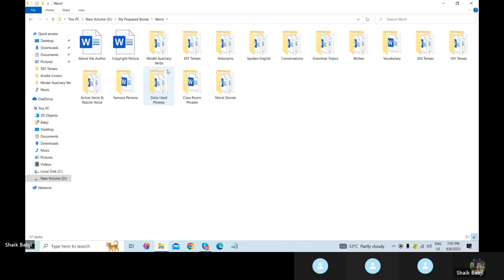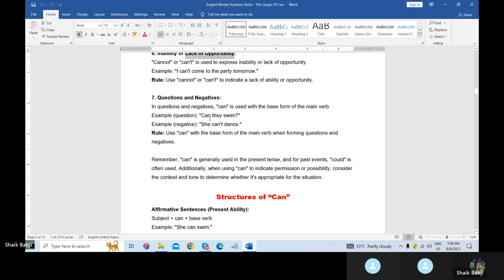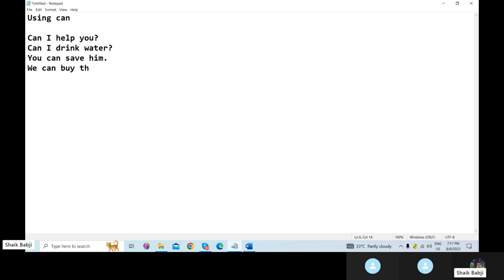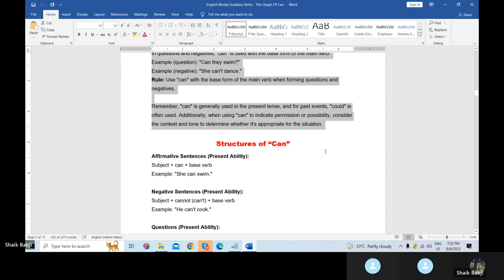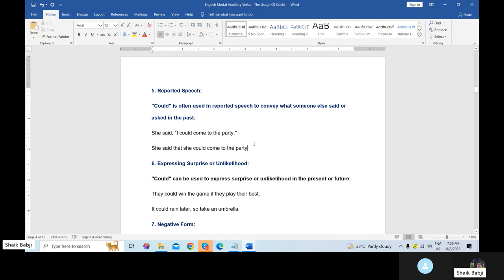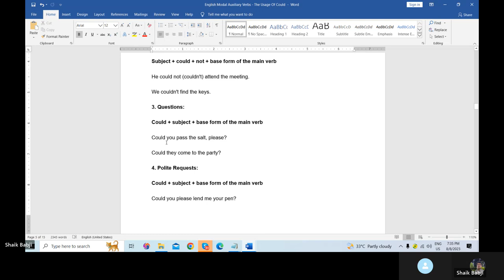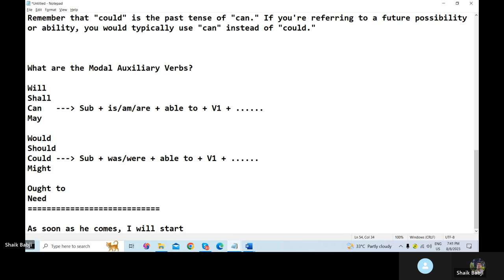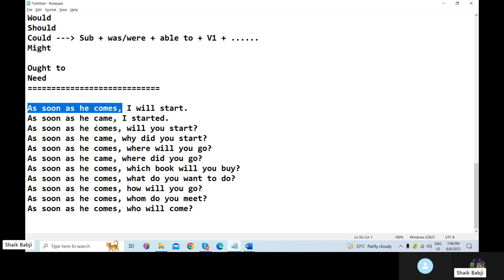25 Days Spoken English Classes in Telugu Day -19 | Improve Your English Speaking Skills In Telugu